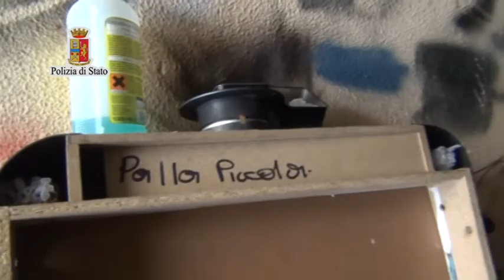Confezionava droga in una stanza sotterranea allo Zen, in manette